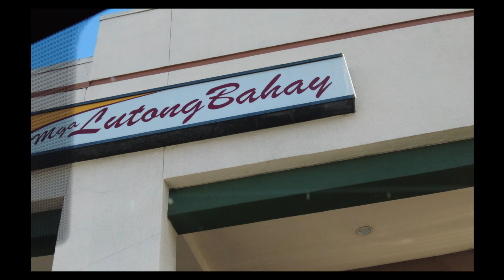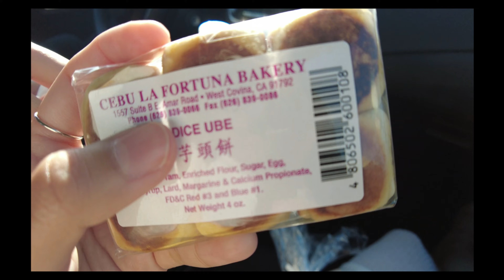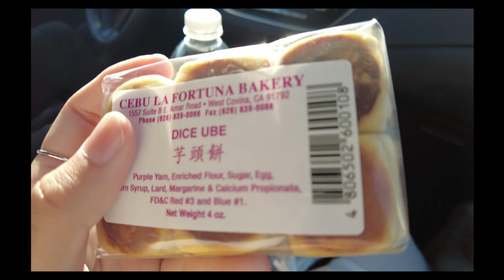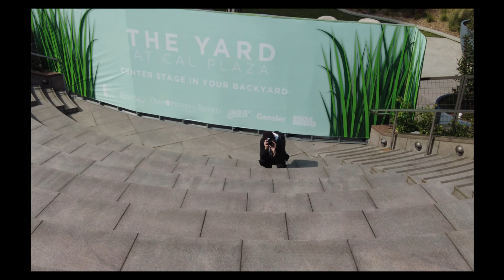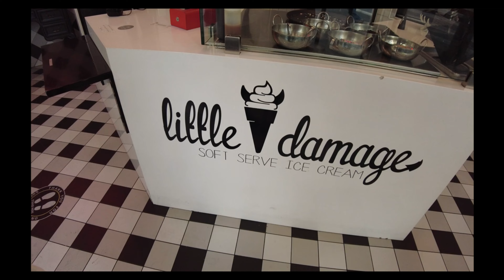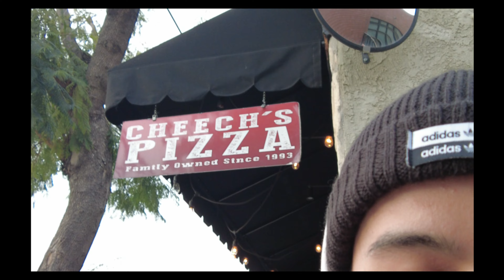a date in l.a. vlog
i hope you enjoyed watching it as much as we enjoyed filming it and editing it.

stream "be mine" on all streaming platforms!!

photography ig: @jessicamariestudios

follow jarak’s socials!